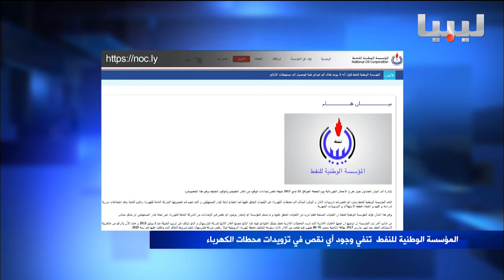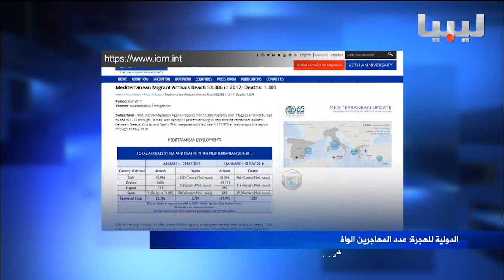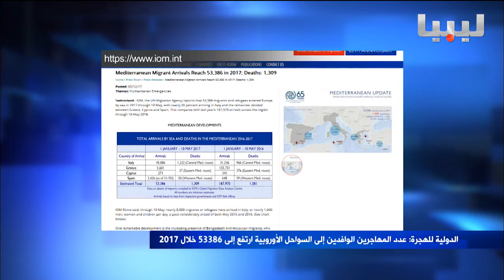نشرة الثالثة يوم14-05-2017